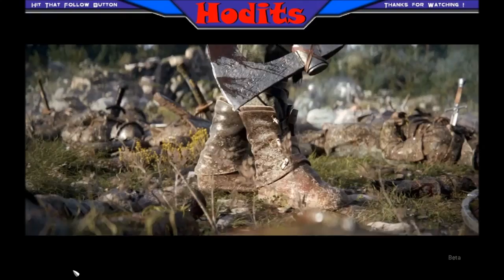For Honor Beta - PC Game Play Samurai Tutorial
Playing the For Honor Beta

There seems to be a lot to this game. Just have to keep trying to see if I can figure it out.